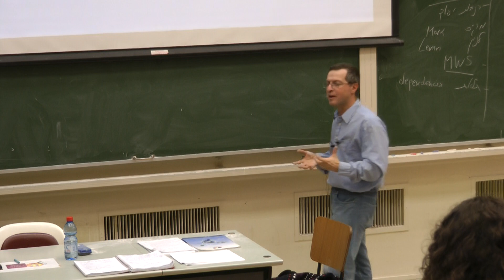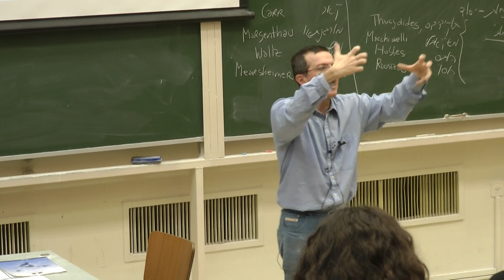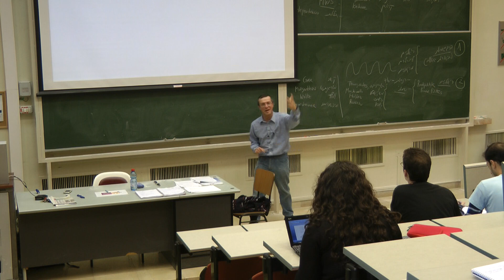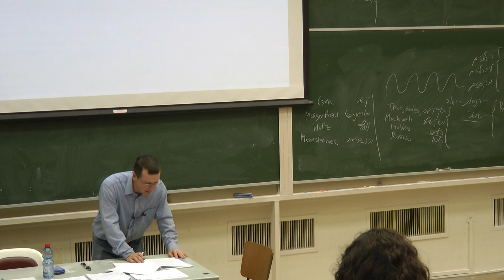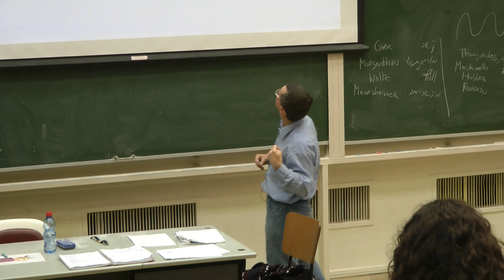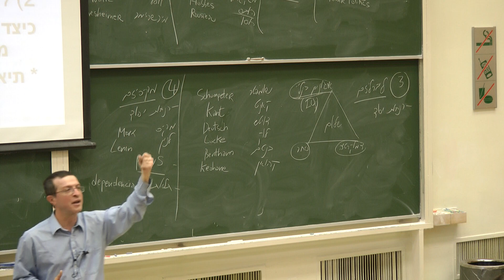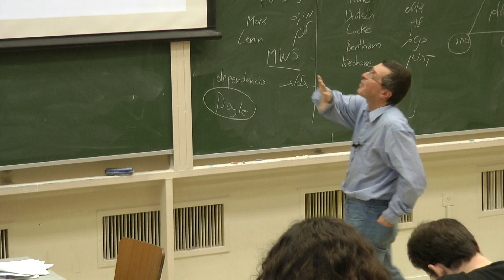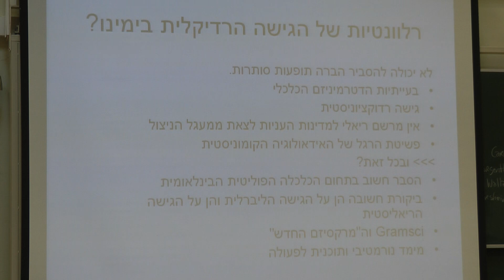אבני פינה: יחב"ל בעידן הגלובליזציה - שיעור 3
יחב"ל בעידן הגלובליזציה
פרופ אריה קצוביץ

21/3/2012

תיאור הקורס:
מגוון הנושאים אשר ניתן לחקור כיום תחת הכותרת של "יחסים בינלאומיים בעידן הגלובליזציה" הוא עצום, ומובן שלא ניתן ולא רצוי לכסותו במסגרת קורס אחד. יחד עם זאת, מטרתו המרכזית של הקורס היא להקנות לכם את הכלים הבסיסיים אשר יאפשרו לכם לגשת בהמשך לכל נושא יחב"לי שהוא ולבחון אותו בצורה שיטתית וביקורתית, גם אם אינכם תלמידי המחלקה ליחב"ל.

לפיכך הקורס סוקר מספר נושאים:  ראשית נלמד על השחקנים המרכזיים בזירה הבינלאומית ואמצעי פעולתם. נתמקד במדינת הלאום ובעלייתם של שחקנים לא-מדינתיים, ונדון במושג החשוב של "עוצמה".  לאחר מכן נדון במושג המערכת הבינלאומית- מהי על פי גישות שונות, ומה מידת ואופן השפעתה על התנהגות השחקנים השונים הפועלים בתוכה. הנושא הרביעי מתייחס לסוגיה של מדיניות חוץ ואת הגורמים השונים המשפיעים על עיצובה. הנושא החמישי בוחן  את האתגרים השונים לשיתוף פעולה בינלאומי והדרכים השונות בעזרתן ניתן להתגבר עליהם. כאן למעשה מסתיים הדיון הכללי שלנו במושגי היסוד של התיאוריה היחב"לית, ומכאן נעבור לדון בתחומי נושא יותר ממוקדים: הנושא השישי יתמקד בסוגיות של קונפליקט ושתוף פעולה בתחום הביטחון הבינלאומי: מהם סכסוכים בינלאומיים, מדוע פורצות מלחמות, מה ההבדל בין מושג הביטחון בעולם הראשון ובעולם השלישי, מהי המשמעות של הרתעה גרעינית בימינו  ומהם התנאים למעבר ל- וייצוב של שלום, ולאפשרות של שינויים בדרכי שלום (באזורנו ובכלל).  הנושא השביעי של הקורס פותח בפניכם צוהר לתחום המחקר הרחב של הפוליטיקה של הכלכלה הבינלאומית. כאן נבחן כיצד ניתן ליישם את מושגי היסוד שנלמדו קודם לכן גם על התחום הכלכלי, נדון במספר תיאוריות מרכזיות בתחום המסבירות את היחסים הכלכליים מאז 1945, ונעריך את יחסי צפון-דרום. הנושא האחרון של הקורס ירחיב את היריעה לדיון בשאלות הנובעות מהפיכתה של המערכת ממערכת "בינ-לאומית" למערכת "גלובאלית". כאן נבחן את מושג הגלובליזציה, ונדון באתגרים של שתוף פעולה וקונפליקט הקשורים בהתמודדות עם בעיות גלובאליות כמו איכות הסביבה, טרור והפרות זכויות אדם.

INTL. RELATIONS IN THE AGE OF GLOBALIZATION
Prof. Arie M. Kacowicz